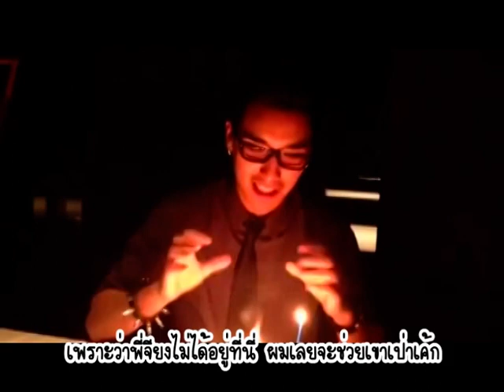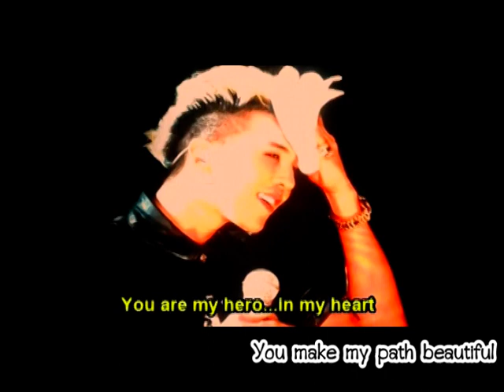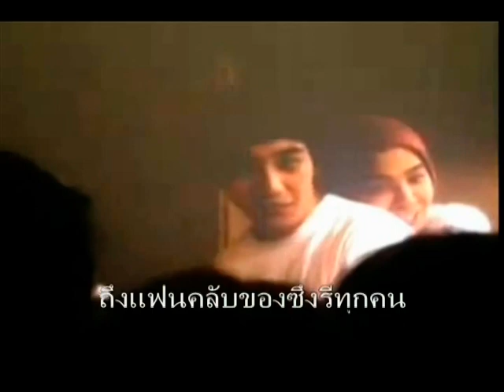G-RI HBD SeungRi 12-12-12 (The Person Beside Me)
เป็นคลิปที่ทำขึ้นเนื่องในวันเกิดของซึงรีค่ะ เนื้อหาในคลิปแอบไม่เกี่ยวกับวันเกิดเลย 5555 แต่ก็ตั้งใจทำให้ในวันเกิดสามโหลของมักเน่น๊า อิอิ
ติชมได้ค่ะ :)
(ปล.เนื้อเพลงภาษาอังกฤษช่วงท้ายๆไม่รู้ทำไมขึ้นไม่ค่อยตรงอ่ะค่ะ พยายามแก้แล้ว ขอโทษด้วยนะคะ T^T)